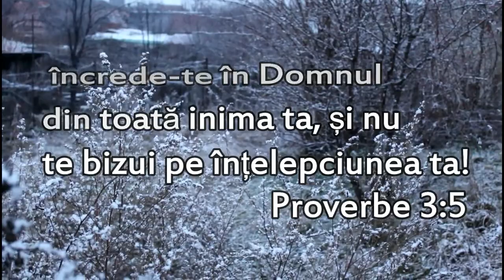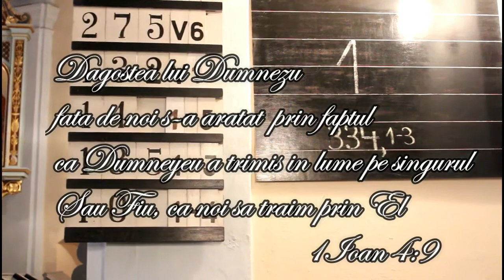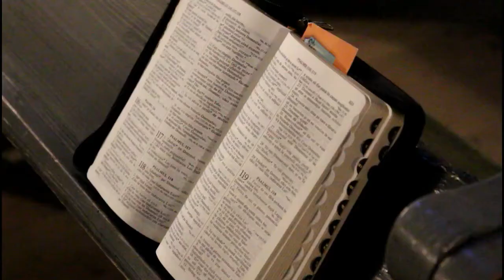Mereu acolo-Petric Denis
Text: Petric Denis
ma gasiti:

toate drepturile de autor sunt rezervate